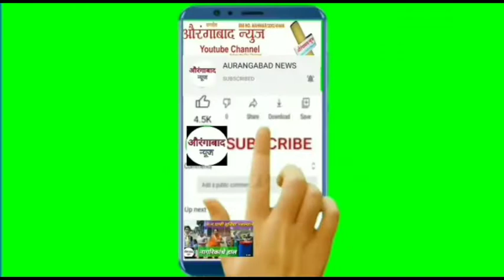औरंगाबाद न्यूज ÷नारेगांव महावितरण अधिकारी पर माजी नगरसेवक इब्राहिम भैया पटेल ने लगाए भ्रष्टाचार के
आरोप#aurangabad aurangabadnews brekingnews aurangabadbreakingnews #